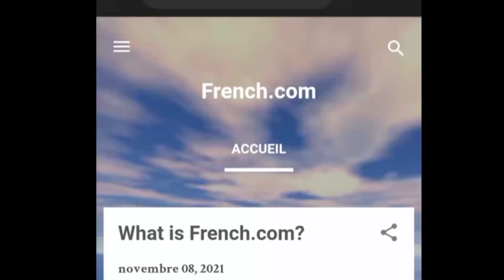My new site!